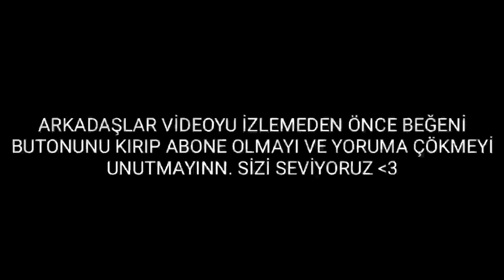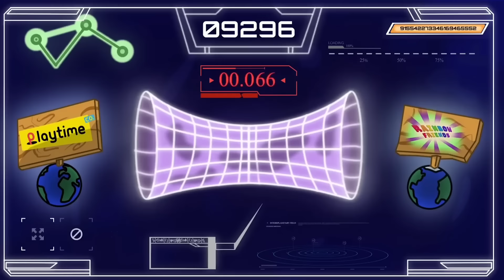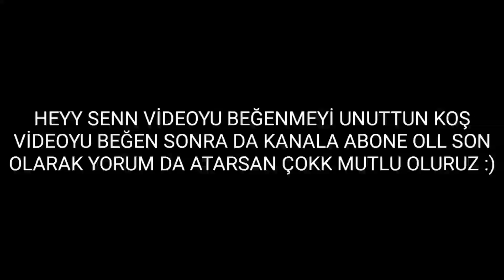RAINBOW FRIENDS Vs. POPPY PLAYTIME (ANİMASYON - TÜRKÇE) Rainbow Friends Hikayesi Animation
rainbow friends vs poppy playtime
Rainbow friends 'in gerçek hikayesi
Rainbow Friends Animation
rainbow friend animation türkçe dublaj
rainbow animasyon türkçe
rainbow oyun
rainbow roblox
rainbow friends animation türkçe
Rainbow Friends Animation
rainbow animasyon türkçe
rainbow oyun
rainbow roblox
cartoon, dubbing, animasyon filmler, animasyon filmler animasyon filmler,
animation